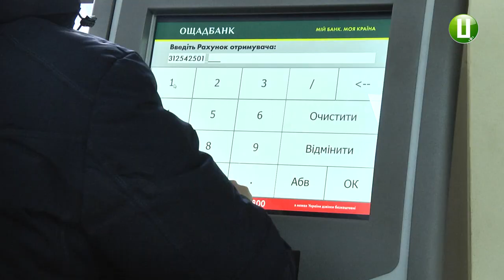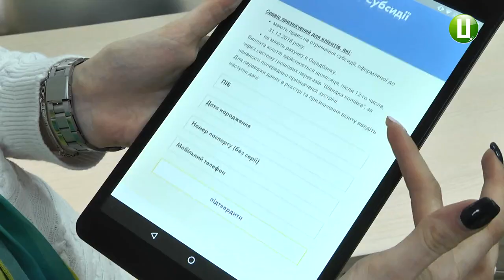Жителі області не пенсійного віку від сьогодні отримуватимуть субсидію у грошовій формі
Жителі області не пенсійного віку від сьогодні отримуватимуть субсидію у грошовій формі. За словами заступника начальника Хмельницького обласного управління Ощадбанку Людмили Войтенко, це стосується тих, кому призначили субсидію до 1 січня цього року. Отримати кошти вони зможуть раз на місяць на рахунок в Ощадбанку.